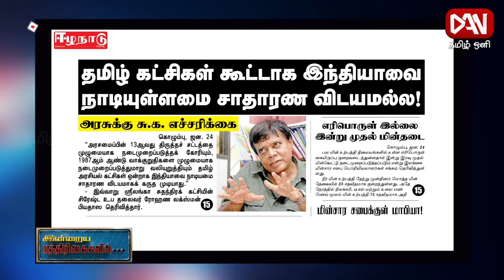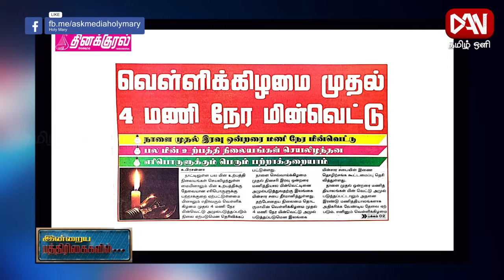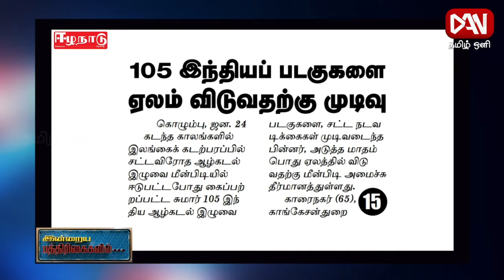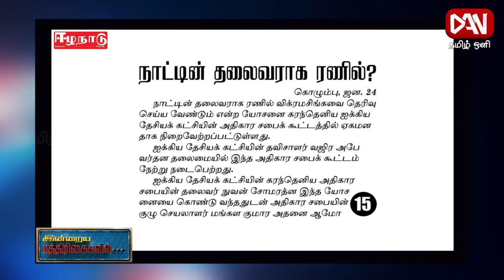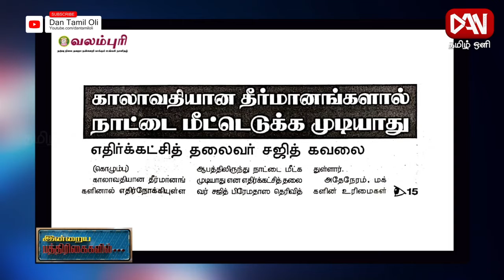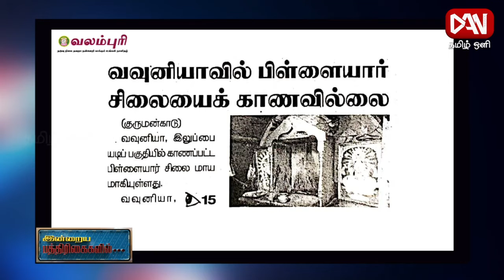பத்திரிகைகள் ஓர் பார்வை | Paper News | 24.01.2022